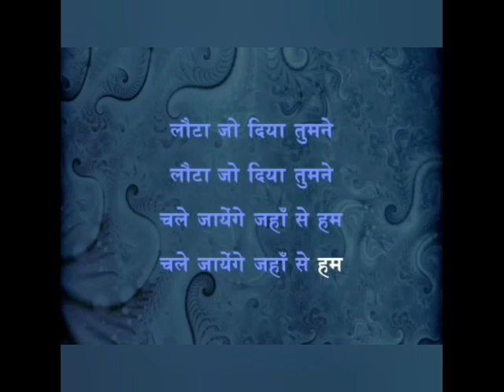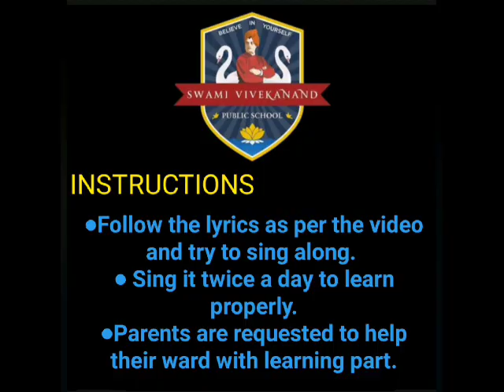12 05 2020 K7 Music Class Bhajan video 07